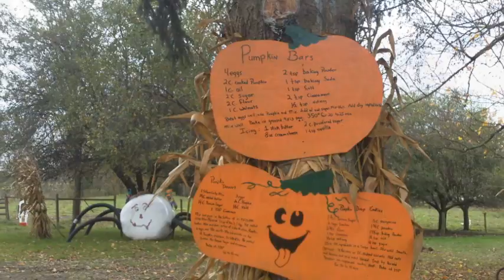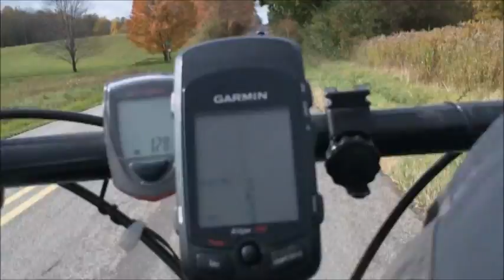Pumpkin ride 2011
Some Erie Outing Club members did a bicycle ride around Edinboro, Pa.
We stopped at Finney's Bulk Food Store, Tobin's Pumpkin Farm and the Bufflao Farm. We had Bison Burgers at the Buffalo Farm.